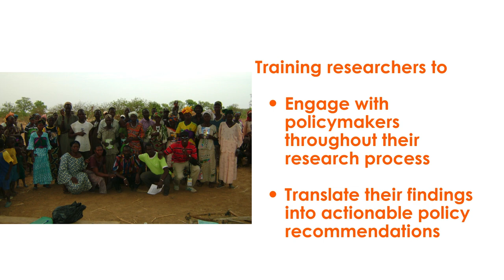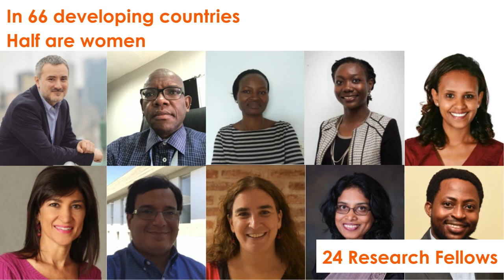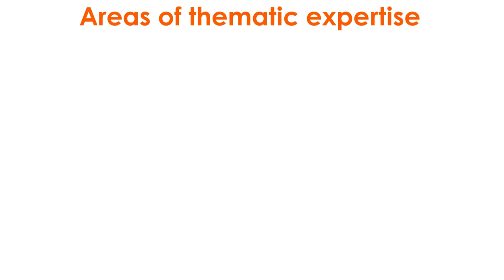About PEP: Local Evidence for Local Solutions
In-country development challenges require locally-devised solutions.

Partnership for Economic Policy (PEP) is a Southern-led global organisation dedicated to supporting development in the Global South.

At PEP, we believe that evidence produced from an in-country perspective, by empowered and engaged local researchers, results in better policy choices, more sustainable development outcomes, and more inclusive policy debates.

We support the work, strengthen the capacity and promote the findings of local researchers in developing countries; facilitate engagement and collaboration between researchers and policymakers; and create a space for learning and knowledge-sharing between researchers throughout the globe.

We do this to provide the high-quality, locally-generated evidence that can and does inform better decisions in policy and practice.